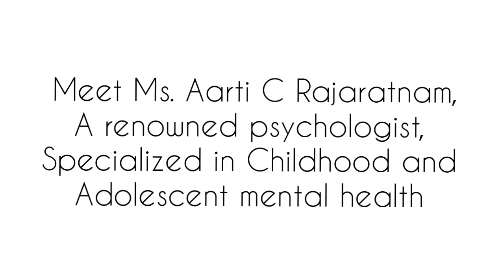Anxiety In Children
Anxiety in children is missed because it often shows up as tantrums, as physical pain, as people pleasing, as withdrawal and also as lack of concentration or focus. Do watch as Aarti C Rajaratnam answers some basic questions from parents.